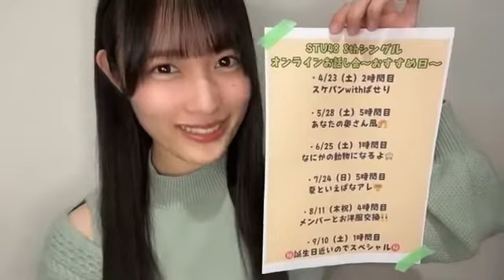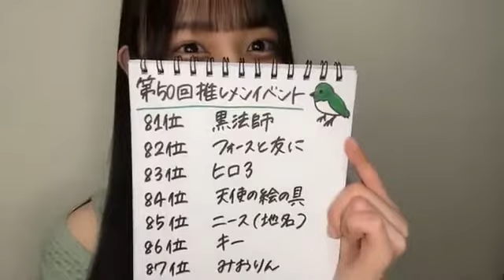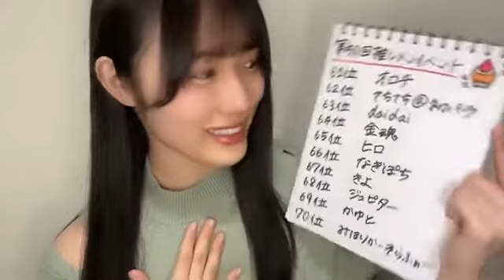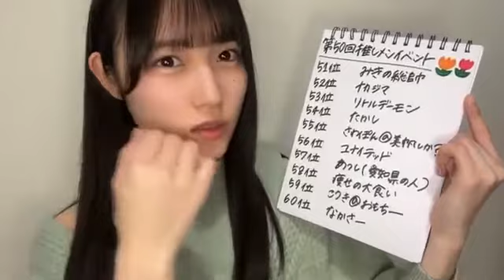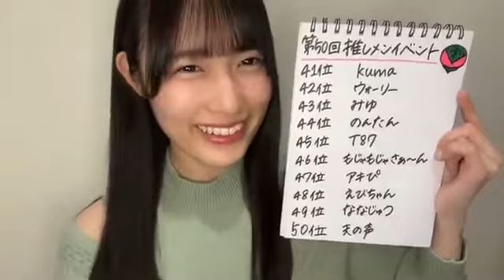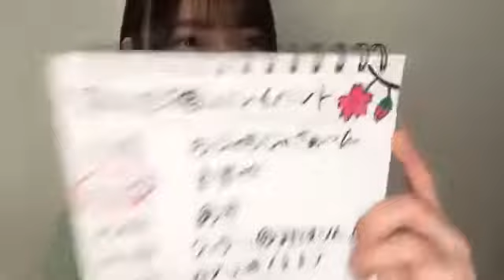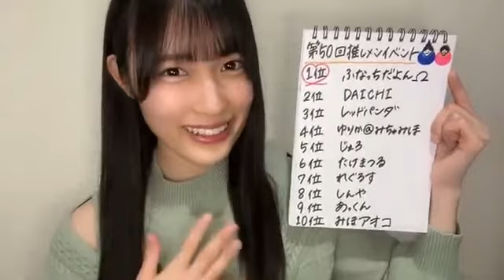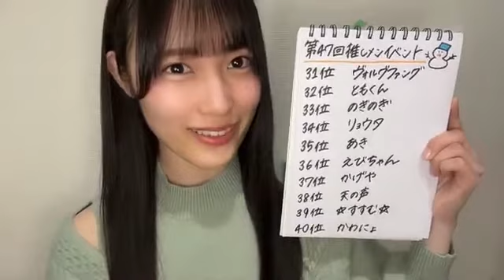田中美帆(STU48 2期生)2022年3月1日SHOWROOM